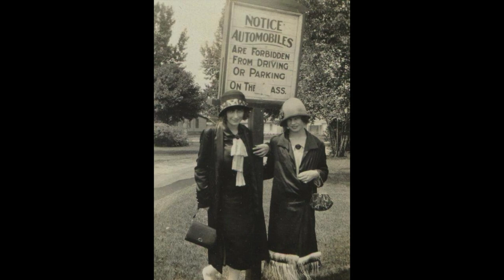There'll Come A Time - Frank Trumbauer & His Orchestra (Bix Beiderbecke) (1928)